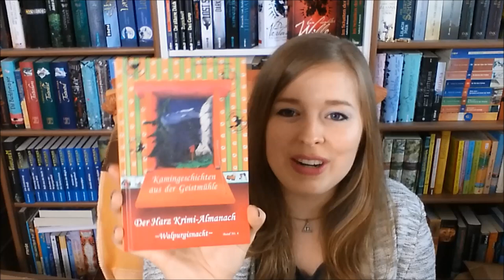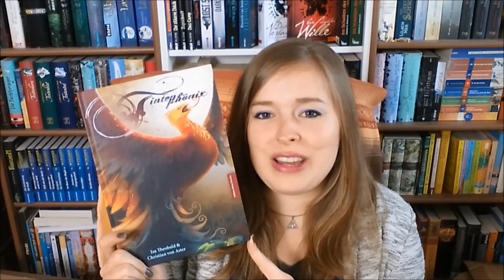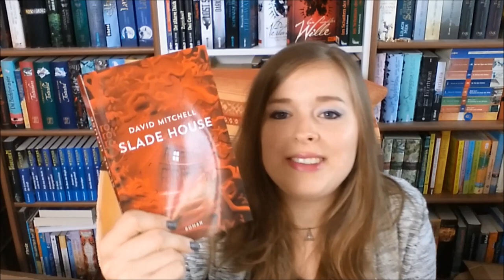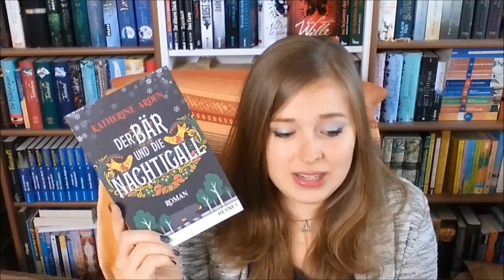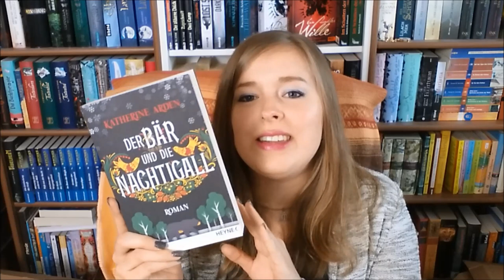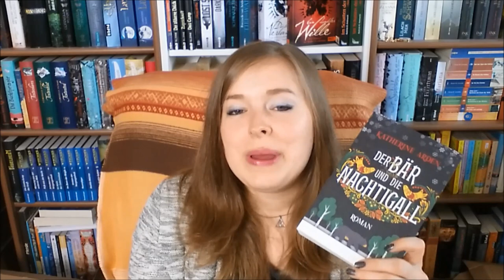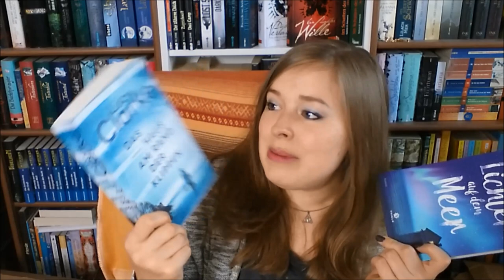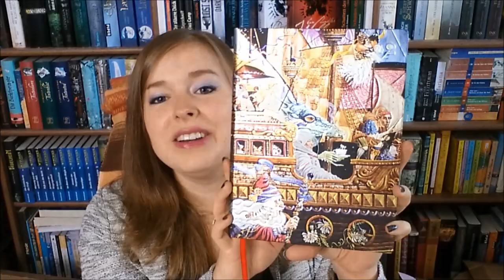Neue Buchschätze Dezember 2019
Neu eingezogene Bücher im Dezember.

"Harz Krimi-Almanach Bd. 4 ~Walpurgisnacht~: Kamingeschichten aus der Geistmühle" von Kathrin R. Hotowetz

"Tintenphönix" von von Isa Theobald (Autor), Christian von Aster (Autor) und Cora Linez (Illustrator)

"Slade House" von David Mitchell

"Lichter auf dem Meer" von Miquel Reina

"Das Haus am Rand der Klippen" von Lucy Clarke

"Das geheime Turmzimmer" von Laura Andersen

"Die Schneeschwester" von Maja Lunde und Lisa Aisato

"Der geheime Zirkel 1 - Gemmas Visionen" von Libba Bray

"Dark Matter- Der Zeitenläufer" von Blake Crouch

"Der Bär und die Nachtigall" von Katherine Arden

Notizbuch von paper blanks "Fantastic voyages - Jungfernfahrt"